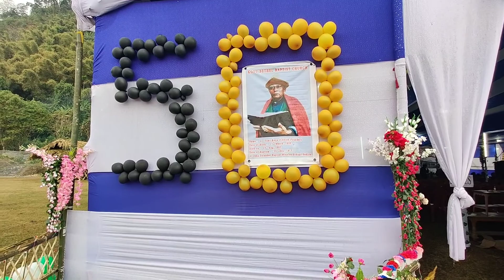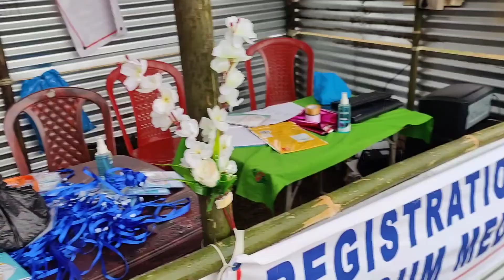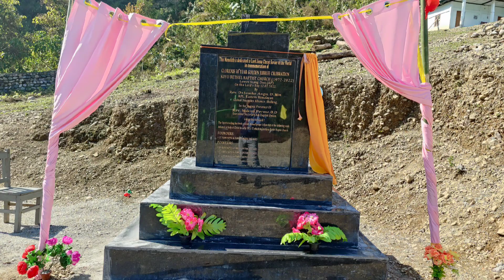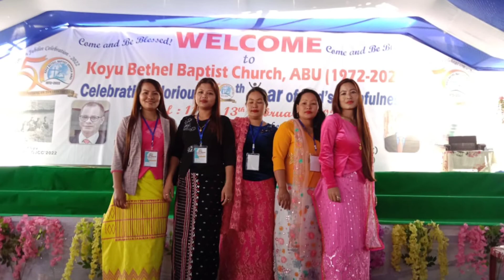50 Years Golden Jublee Celebration || KOYU VILLAGE